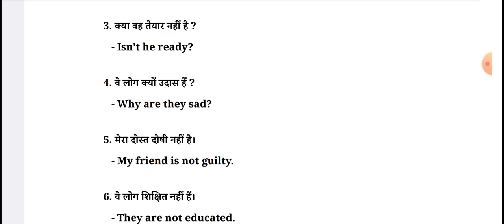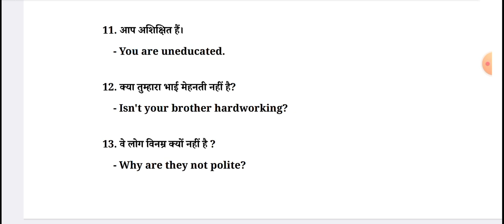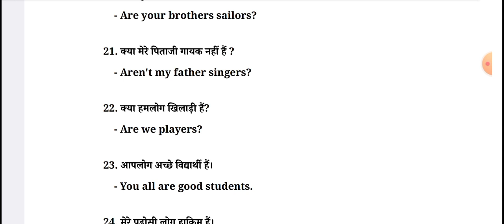Exercise - 6 || Oxford Current English Translation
gaurav coaching centre
Oxford Current english translation ex 6 answer pdf